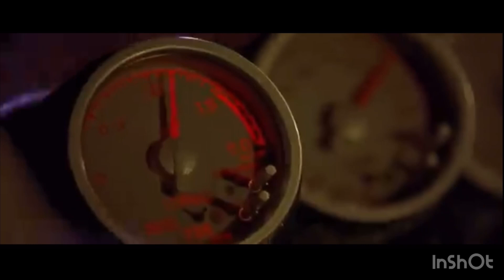NFL Never for less